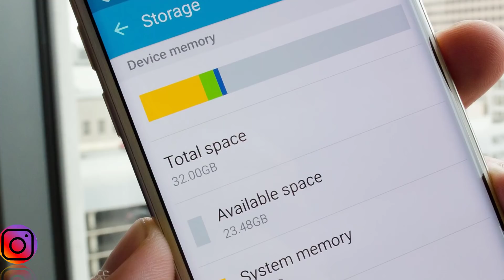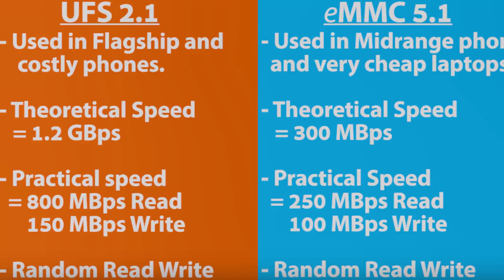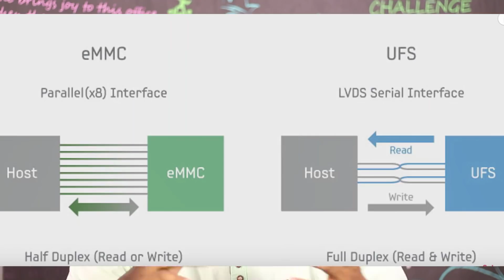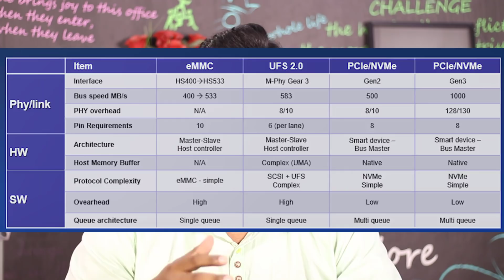emmc 5.1 vs ufs 2.1 speed Telugu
emmc 5.1 vs ufs 2.1 speed